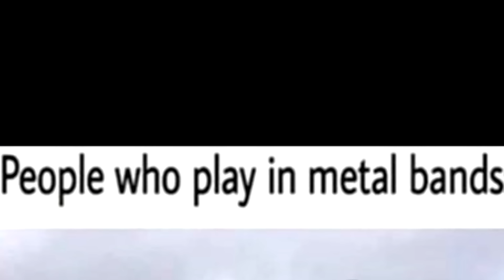The Stevie T Meme That Got Stevie T TRIGGERED!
Stevie T Reacts to Stevie T MEMES! This video is living proof that Stevie T is a living meme.